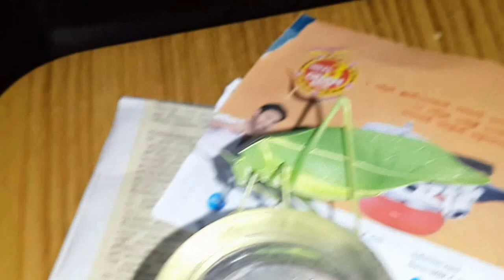Leaf Camouflaging Grasshopper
an example of organism mimicing another form for deception